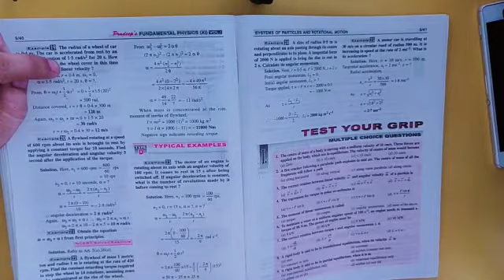Numericals of centre of mass 2